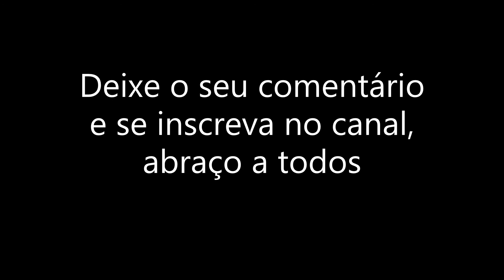Nike Air Zoom Vomero 15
Tênis confortável, amortecimento excelente e muito bonito.
NIKE AIR ZOOM VOMERO15